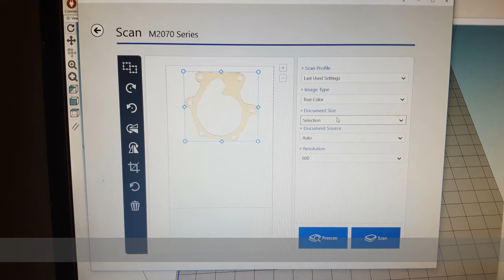1938 chev Gasket making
I was asked by a friend to reproduce some water pump gaskets from an old 1938 Chev  using manilla folders and my laser cutter.